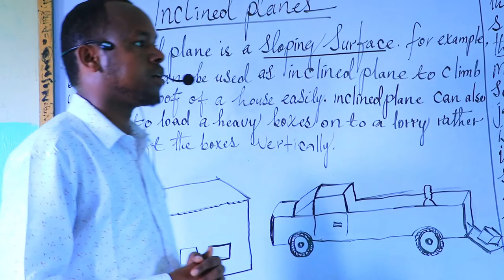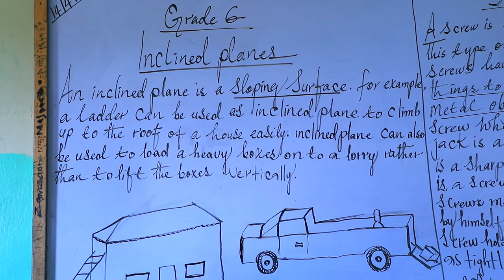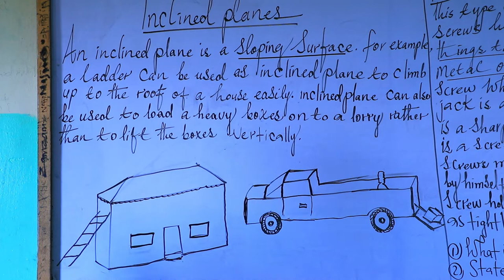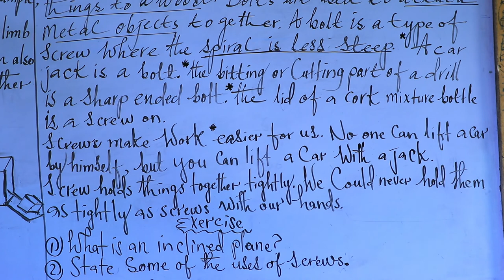|IRSHAD PRIMARY| Grade 6| Sceince| Teacher: A/rashid|Online Day 8| 14-04-2020